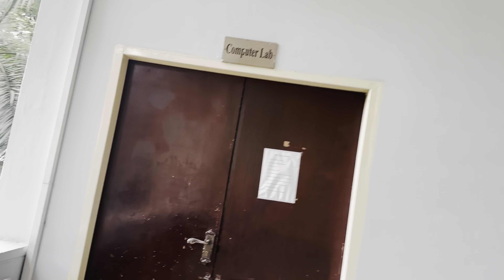Teacher ny class sy nikla dia🥲|Let’s Explore Punjab university on Bicycle😜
Join me on an exciting journey as I venture out of the classroom and onto the streets of Punjab University on my trusty bicycle! 🥲 In this vlog, I break free from the confines of lectures and textbooks, embracing the spirit of exploration and discovery.

The day begins with the anticipation of the unknown, as I navigate the bustling campus, capturing the vibrant energy that permeates the air. Pedaling through the pathways, I uncover hidden corners, picturesque spots, and the rich history that Punjab University holds within its walls.

Encountering fellow cyclists and students along the way, the journey becomes a shared experience of laughter, camaraderie, and perhaps a few unexpected detours. From the iconic landmarks to the serene greenery, every turn of the pedal unfolds a new chapter in this adventure.

As the sun sets, the campus transforms, offering a different perspective under the golden hues of twilight. The tranquil moments, combined with the liveliness of university life, create a unique blend that makes this exploration truly unforgettable.

So, buckle up and join me on this bicycle odyssey through Punjab University – a vlog that encapsulates the essence of spontaneity, discovery, and the joy of breaking free from the routine. 😜🌟
Hashtags